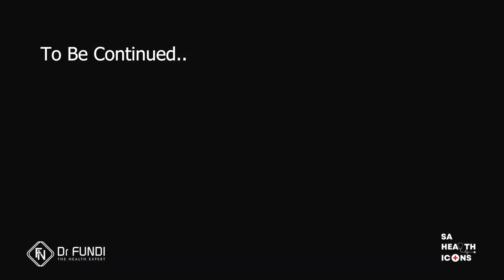SAHealthIcons:Episode 5 PART 6 Legacy Interview With Mrs N Mayosi,Our Very Own Florence Nightingale